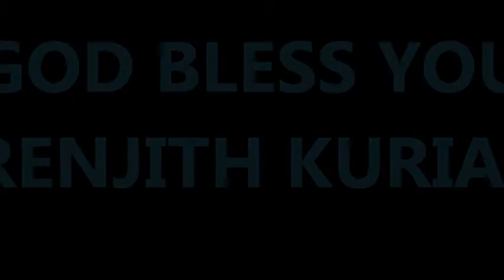BR RENJITH IS LEADING WORSHIP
Thank you for clicking onto our video and for devoting your time into watching our video and how we worship our Lord Jesus Christ.